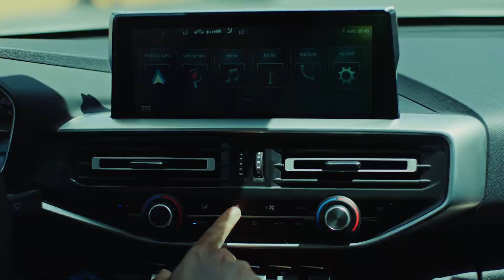Nueva RAM 1200 - Comercial TV México 2024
Chrysler México & USA TV Commercial Ads
Chrysler Spirit R/T Turbo
Plymouth Acclaim
Chrysler LeBaron
Chrysler New Yorker
Chrysler Shadow
Dodge Dynasty
Chrysler Fifth Avenue
Convertible
Chrysler Cirrus
Dodge Stratus
Chrysler Sebring
Chrysler Town & Country Voyager
Dodge Grand Caravan